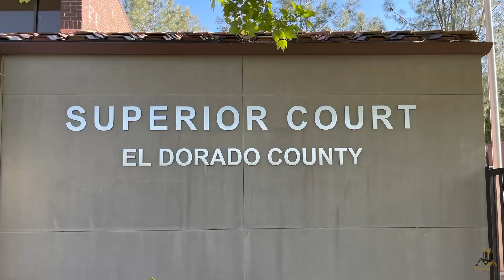Lease Option Agreement Gone Wrong!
Spending a lot of time in Courthouses lately. Today I have been asked to provide Expert Witness testimony as to the Value of a Rental Property in a Lease Option agreement gone wrong.

In any form of business, agreements should be put on paper. Oral agreements, most of the time, simply just don't work and will not bring any good for your business.